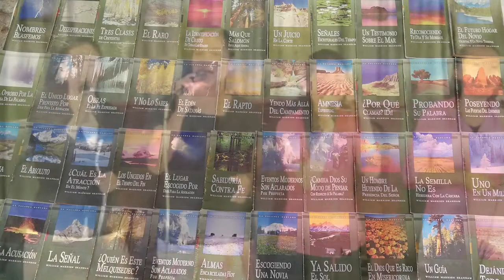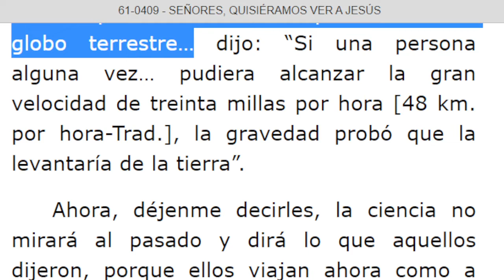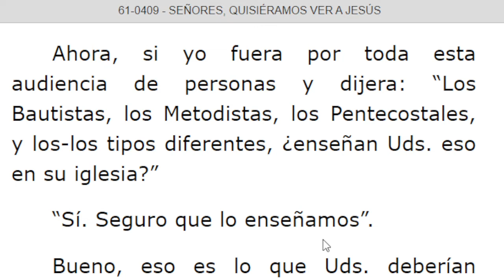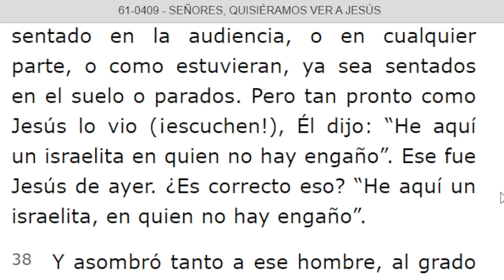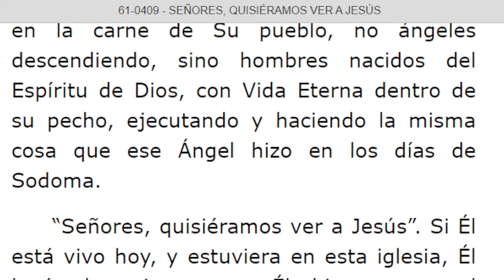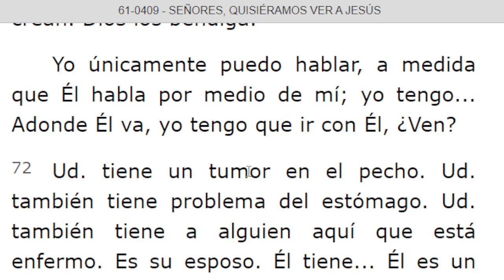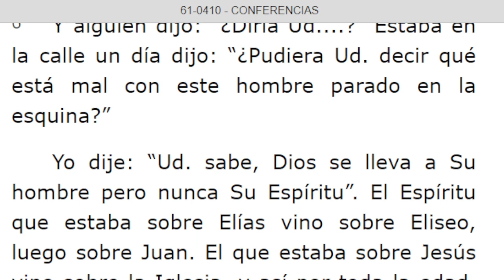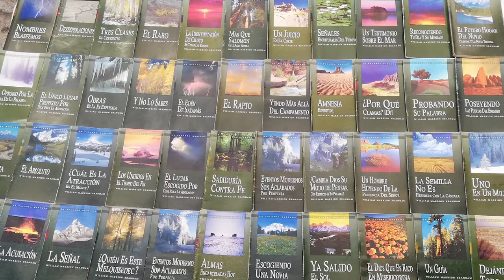LECTURA DE LOS MENSAJES DEL PROFETA !!ELIAS!! WILLIAN MARRION BRANHAM DESDE EL AÑO 1947 Hasta 1965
J e r e m i a s   50:
28. VOZ DE LOS QUE HUYEN  y ESCAPAN DE LA TIERRA  DE BABILONIA, PARA DAR EN SION LAS NUEVAS DE LA  RETRIBUCIÓN DE JEHOVÁ NUESTRO DIOS, DE LA VENGANZA DE SU TEMPLO.

=== INICIA: SEÑORES, QUISIÉRAMOS VER A JESÚS - 61 0409. Párrafos: 10...TERMINA Párrafo: 82...
=== INICIA: CONFERENCIAS - 61-0410...TERMINA Párrafos: 20...